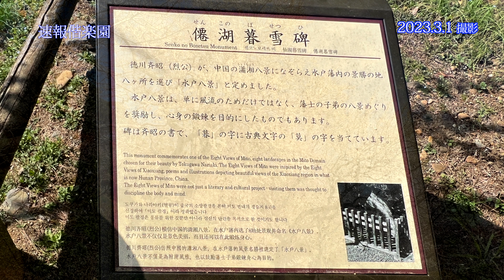2023.3.1撮影,偕楽園の梅開花速報(16)，開花率85%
本動画の撮影日(2023.3.1)，偕楽園の梅の開花率は85%です。
どちらを向いても梅・梅・梅です。
梅開花率85%の偕楽園をどうぞお楽しみください。